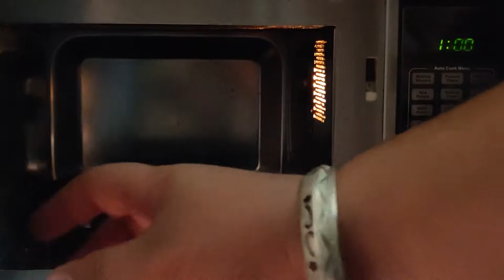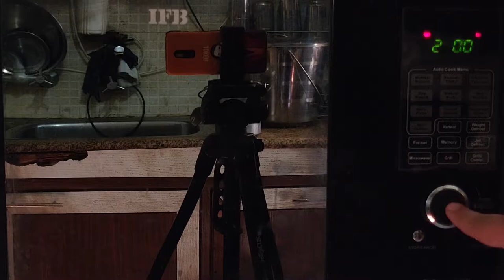2 minute Mug Cake | Microwave Cake | Chocolate Cake Recipe | Choco cake 😋/ Mug Cake| FOODIES WORLD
मग केक Mug Cake  या कप केक  Cup Cake बनाये दो मिनट में Microwave  में

Ingredients :
Chocolate cream biscuits - 6 (small pack)